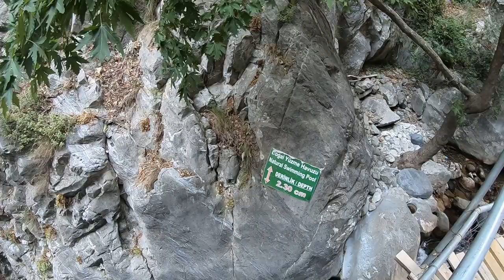SAPADERE KANYONU GEZİSİ ALANYA/ANTALYA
Alanya İlçesi'nin doğusunda, Sapadere Köyü'nde bulunan Sapadere Kanyonu, 750 metre uzunluğunda olup yaklaşık 400 metre yüksekliğe sahiptir. Sapadere Çayı'nın çıkış noktasında bulunan kanyon üzerine yapılan çelik desteklerle yürüyüş yolu ve kanyon girişinde inşa edilen mesire yeri, kır gazinosu gibi yatırımlar ile kanyon görülmeye değer bir turizm alanı haline getirilmiştir. Alanya’ya 40 kilometre, Antalya Hava Limanı’na 175 kilometre uzaklıkta olan Sapadere Kanyonu'na Alanya-Gazipaşa karayolundan Demirtaş Kasabası'na giden asfalt yol ile rahatlıkla ulaşabilmektedir. Sapadere Kanyonu girişinden yaklaşık 300 metre içeride görülmeye değer bir şelale ve bu şelalenin döküldüğü yerde ahşap ve çelik yapı malzemesi kullanılarak oluşturulmuş, çevreye zarar vermeyecek ve gerektiğinde kaldırılabilecek şekilde inşa edilmiş bir platform bulunmaktadır.

Alanya’nın yaz sıcağından kurtulup bir nebze olsun serinlemek isteyenlerin uğrak yeri haline gelen Sapadere Kanyonu gerçekten görülmeye değer bir doğa harikasıdır. Sapadere Kanyonu’na gidildiğinde, Sapadere Köyü içerisindeki su değirmenini, ipek dokuma atölyesini görmeden dönülmemelidir. Yaylalardaki karlardan eriyerek gelen buz gibi sularda yetişen alabalıklardan yemeyi unutmayın. Su kenarına kurulu çardaklarda temiz orman havasını teneffüs ederken şehrin stresinin ve gürültüsünün uzaklaşmak da mümkün olmaktadır.